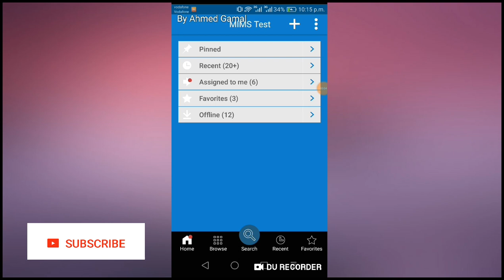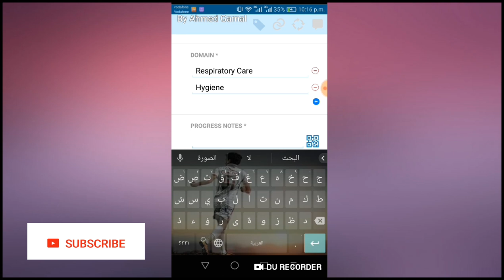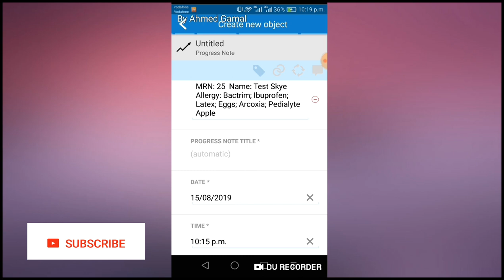ملاحظات التمريض Progress Notes on Mims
ملاحظات التمريض